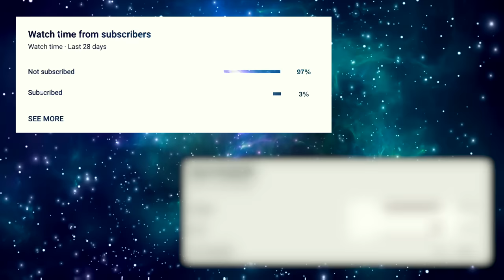10 biggest hotties in TNA history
This week on The Shuvitshow I decided I was just going to be a bit weird and try to decide who the 10 best looking ladies in TNA knockouts history was. I see this come up quite a lot so I thought I’d take a shot or two at listing the 10 best looking women they had. And it was easy let The Hoke tell you brother!